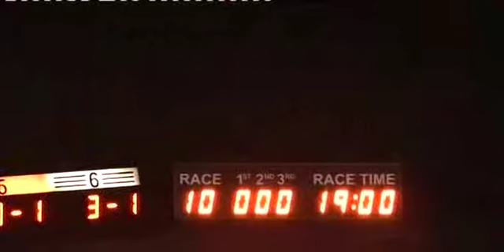Sat 220214 Race 10